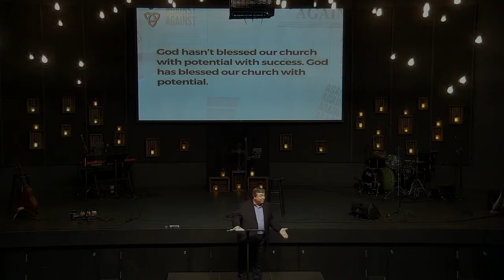What About Us?: You Will Worship (Sermon 10.18.20)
Rev. Williams continues our "What About Us?" series preaching from Acts 17:22-24.